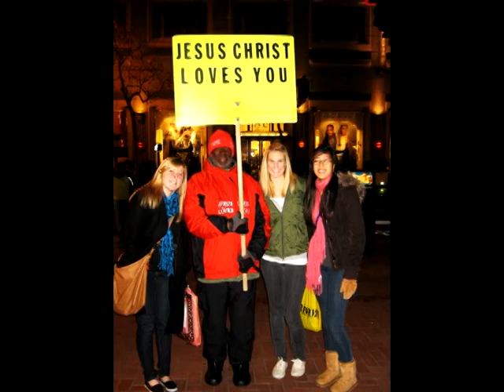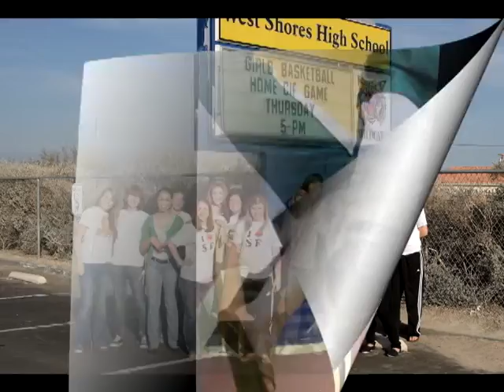Brethren Christian Girls Basketball 09-10 Part 2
Brethren Christian Varsity Girls Basketball 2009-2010 Season. The season's end video shown at the awards banquet, containing images compiled through out the 09-10 season. Go Warriors!!!